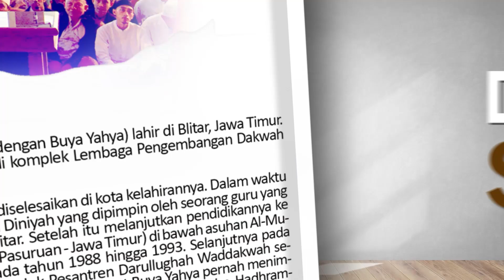Batal Puasa Karena Haid Kemudian Meninggal, Bagaimana Cara Membayar Puasanya? | Buya Yahya Menjawab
Kajian Kitab Al-Hikam | Buya Yahya | Hikmah ke- 196 ; Jangan Lupa Bersyukur Karena Terlena Dengan Karunia | 26 Sya'ban 1443/28 Maret 2022

No. Rek : 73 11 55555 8
Kode Bank : 451
a/n : Al Bahjah TV